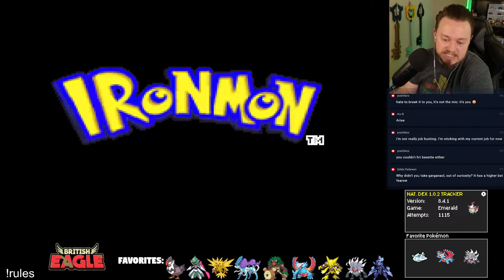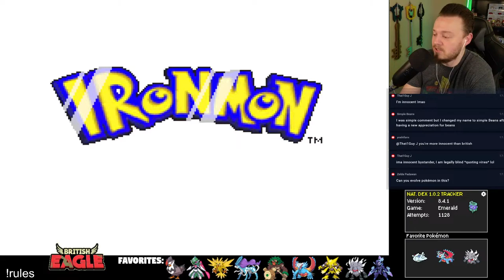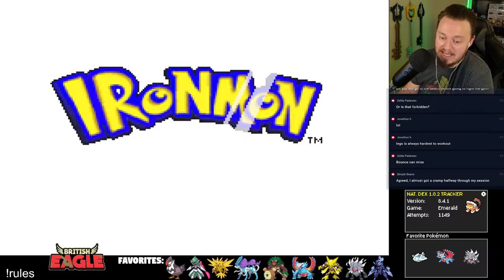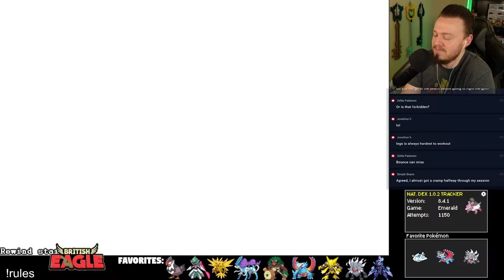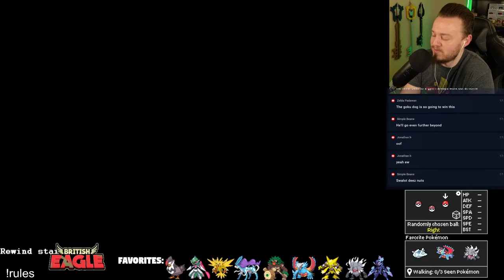Choosing our Starter! - Pokémon Emerald Kaizo Ironmon